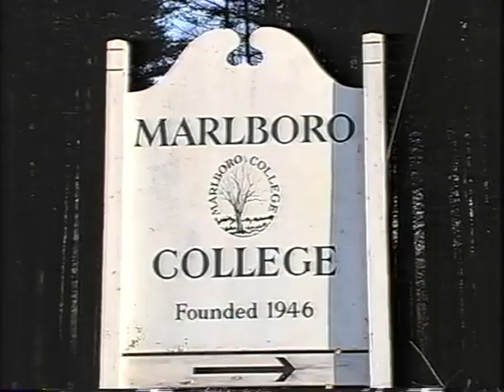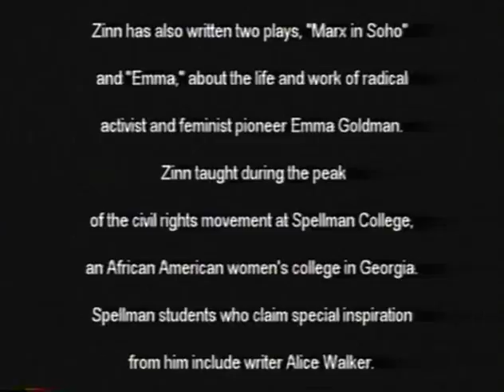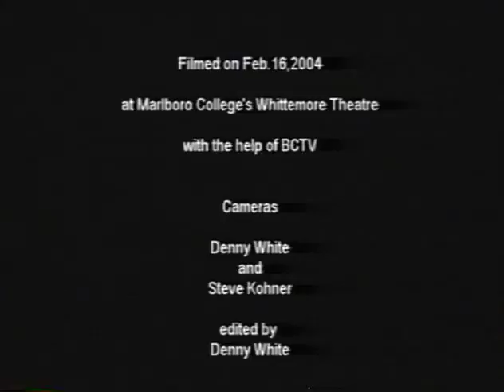Howard Zinn at Marlboro College - February 16, 2004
Author and political activist Howard Zinn visited Marlboro College and delivered a guest lecture to students and the community.